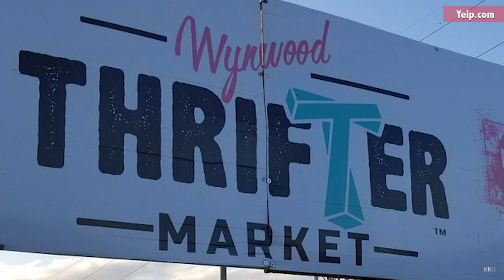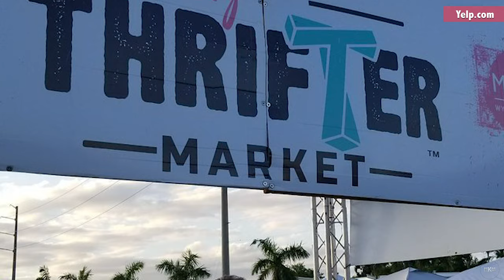Moishe Mana on ARTtalk with Susana Baker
Moishe Mana on ARTtalk with Susana Baker on Revolution 93.5 FM